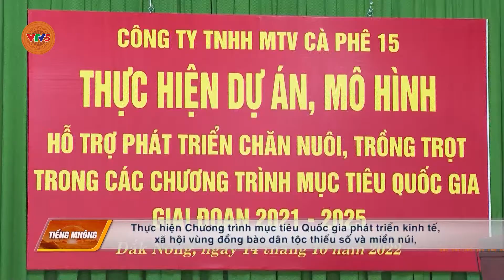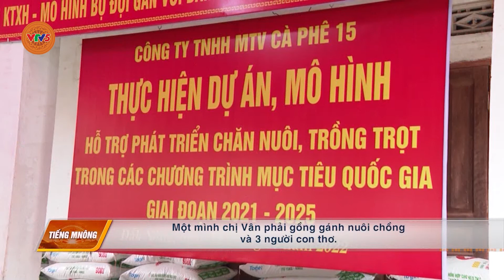[TIẾNG M'NÔNG] CHUNG TAY XÓA ĐÓI GIẢM NGHÈO, XÂY DỰNG NÔNG THÔN MỚI | VTV5